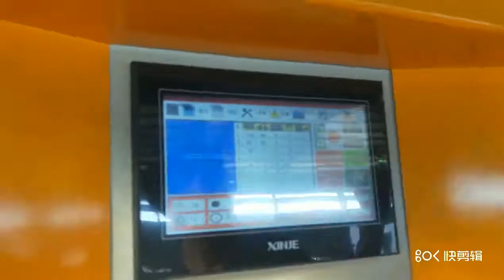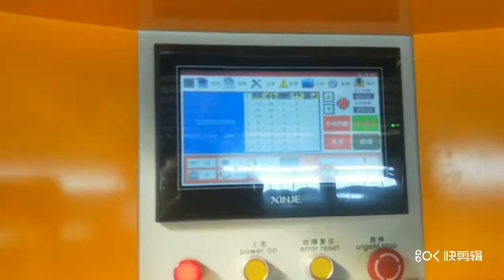automatic stirrup bending machine Develop no.2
automatic stirrup bending machine